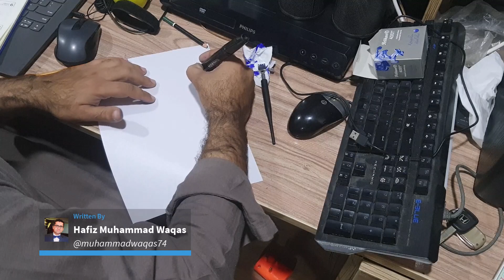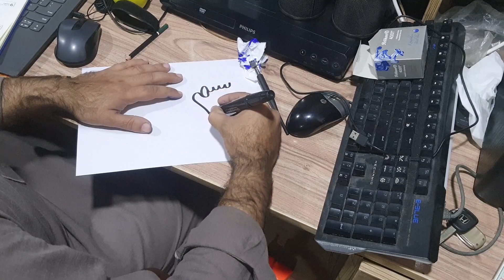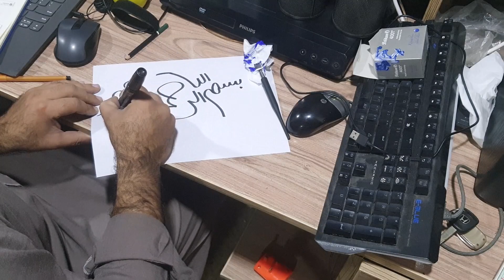Modern Arabic Calligraphy Writing Bismillah on paper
Writing Bismillah on paper with Marker.
before writing on Canvas a practicce session on paper